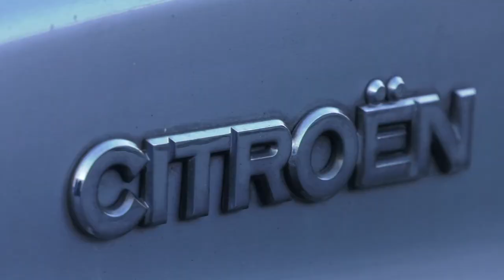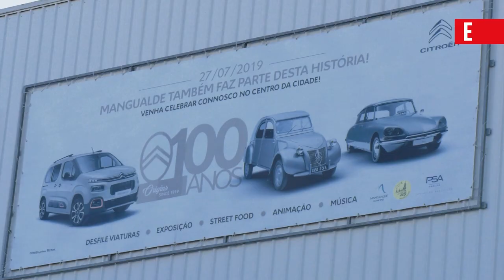“Portugal não pode apoiar empresas que oferecem salários de miséria” | ESQUERDA.NET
O grupo PSA (Citroen/Peugeot/Opel) teve apoios públicos nacionais e europeus, mas está a mandar embora todos os trabalhadores da geração mais nova que têm contratos a termo. E a sobrecarregar os efetivos. Catarina Martins esteve com trabalhadores da fábrica PSA em Mangualde.